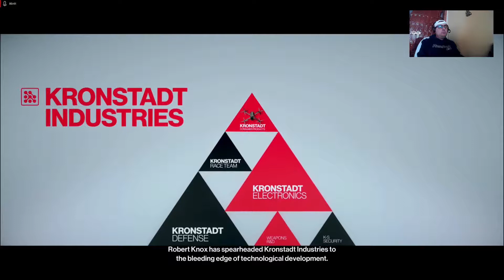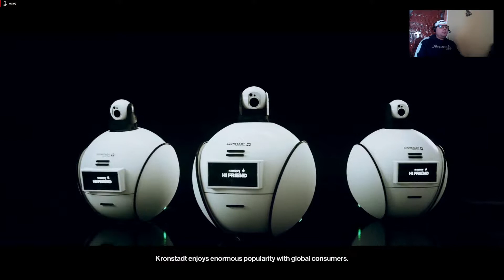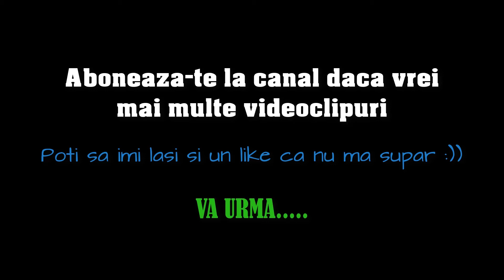Hitman 2 Pas cu Pas Partea 2 The Finish Line Linia de Final o facem chiar foarte usor fara sa fa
Joc: Hitman 2
Jucator: Sorin
Prima data, toata faza este sa gasim cheia hidraulica de roti cu care sabotam cursiera (masina de curse formula 1) si Sierra Knox va muri in accident de Formula 1.
Tatal ei Robert Knox, va muri usor, impuscat de agentul 47 foarte direct si rapid dupa care dispare cu o duba.
Faza este ca cei doi sunt vinovati de uciderea a mii de civili. Au lansat o racheta la ceva proteste si noi i-am rezolvat, adica i-am eliminat.
Jucat pe:
Calculator:
Procesor i5 750 OC la 3.2 Ghz
Placa video AMD Radeon HD7850 2GB
Memorie: 12 gb ram
Sistem de operare: Windows 10 PRO 64 pe SSD de 120GB
HDD: 1GB Samsung
Ce poti gasi in acest video ?
Unde este cheia hidraulica de roti
Where is hidraulic wrench
Eliminate Robert Knox